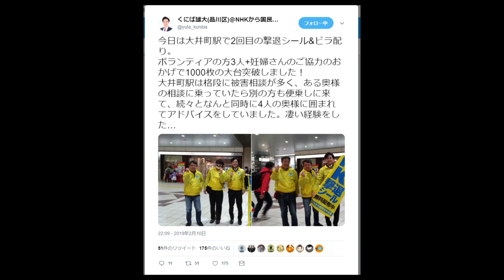品川区政対策委員 くにば雄大NER NHKから国民を守る党 2 10大井町での活動報告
私立花孝志は、今年７月２１日投票日の参議院選挙全国比例にＮＨＫから国民を守る党公認候補として立候補する予定です。
１.ゆうちょ銀行　記号14070　番号8448861
２.三菱東京ＵＦＪ銀行　堺支店　普通預金　0091679
３.三井住友銀行　浜寺支店　普通預金　1523308

２０１５年４月　船橋議会議員選挙で当選
２０１６年７月　船橋市議会議員を辞めて、東京都知事選挙に立候補、ＮＨＫの政見放送で【NHKをぶっこわす！】と９回訴えました。
２０１７年１１月　葛飾区議会議員に当選【現職】
２０１９年７月の参議院選挙に立候補する予定です。

ＮＨＫ受信料　ＮＨＫ受信料裁判　受信料　受信料裁判　松戸市　立川市　川西市　西東京市　八千代市　冨永 雄二　宮内鋭　参議院　参議院選挙　全国比例　立花孝志　ＮＨＫから国民を守る党